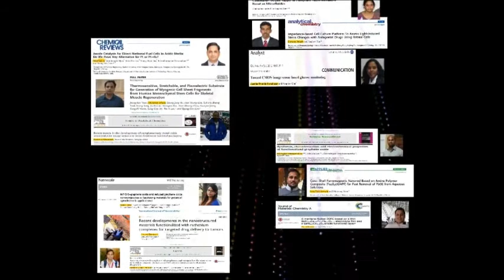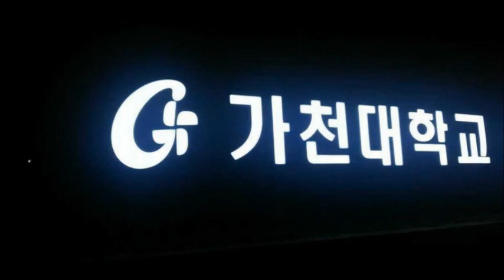Indians at Gachon